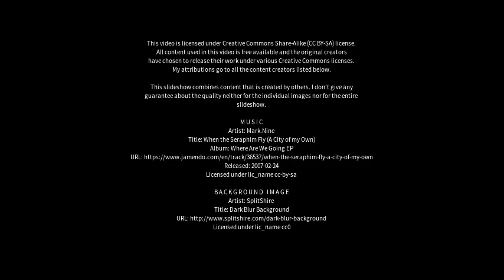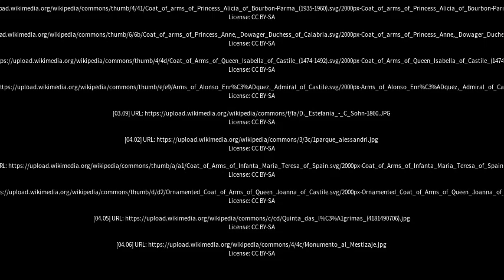Best places to visit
Best places to visit - Dona Inês (Brazil) Best places to visit - Slideshows from all over the world - City trips, nature pictures, etc.